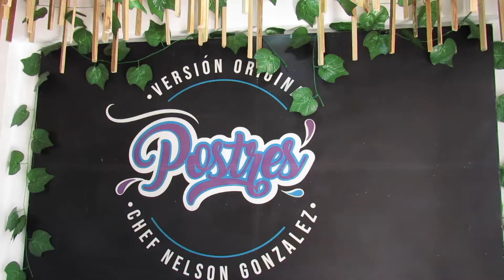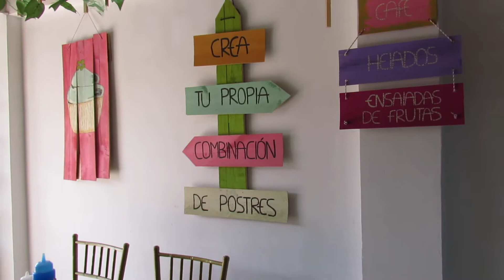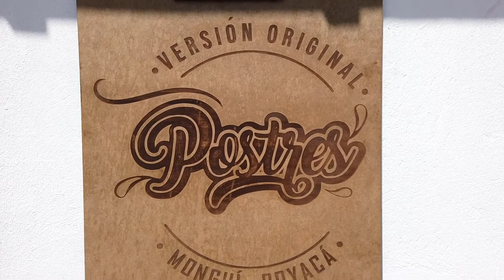Emprendimientos Boyacenses - Postres Versión Original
Visitamos un emprendimiento en donde puede armar su postre totalmente personalizado, esta ubicado en Monguí